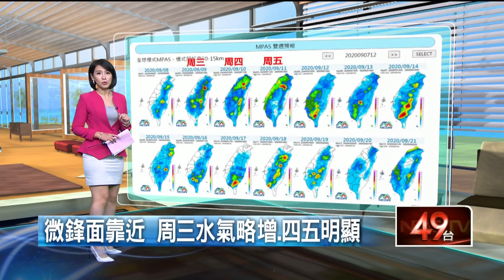微鋒面通過！明水氣略增 周四五防局部大雨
今（8日）受到東南風影響，環境水氣較少，各地大多是多雲到晴，迎風面的東南部地區會有不定時局部短暫陣雨的機率，午後大台北地區、東北部及各地山區，也有機會出現局部雷陣雨；溫度方面，清晨在花東地區出現低溫20度以下，白天各地高溫約在32到35度，明（9日）開始水氣將會增加，周四、周五因微弱鋒面通過，因此降雨範圍區域擴大，北部跟東半部有局部短暫陣雨或雷雨，其他地區午後則有局部短暫雷陣雨。